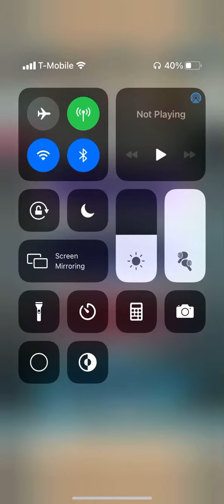Fire Emblem Heroes - Robin: Mystery Tactician “Limits Active” Abyssal